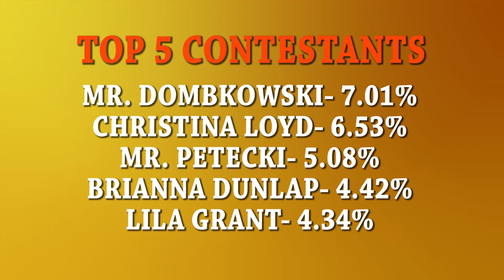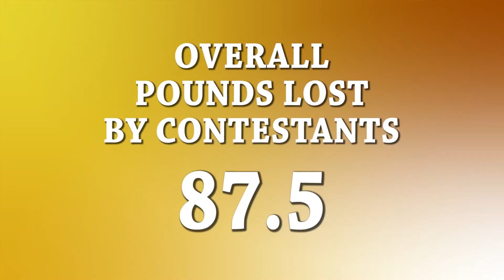V TV's Slimdown Showdown Finale